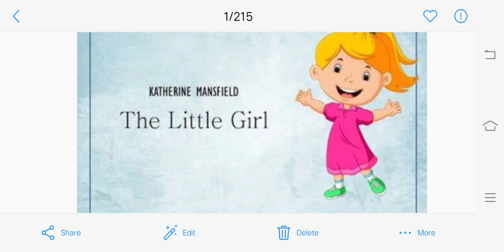The little girl words vocabulary